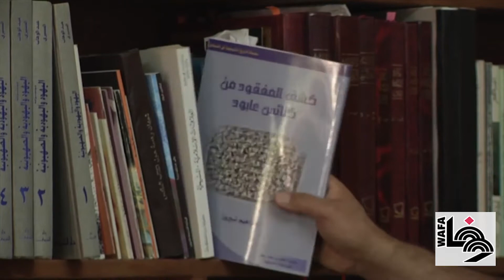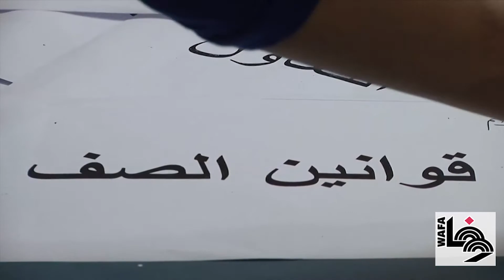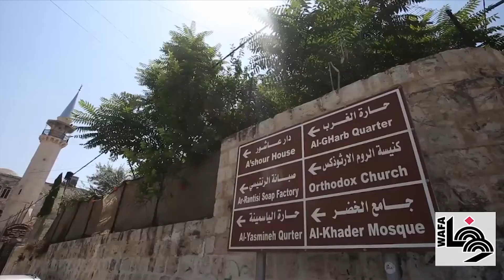درس جغرافيا عام 1848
تقرير آيات عبد الله
في مثل هذا الوقت من عام ألف وثمانيمئة وثمانية وأربعين، إبتدأت الحكاية، كان واحدٌ وعشرون طالبا من مدينة نابلس يستعدون لحضور أولِ درسِ جغرافيا، وأولِ حصةٍ للغةِ الانجليزية في أول مدرسة نظامية أقامتها الكنيسة الأسقفية في المدينة، حين كانت الكتاتيبُ هي السبيلُ الوحيد للتعليم. المبنى الواقع على المدخلِ الغربي للبلدةِ القديمة في نابلس امتلأت غرفُه خلال ما يزيد على مئة وستين عاما بضجيج أطفال وضحكات، موثقين بذلك اولَ بيت وضع للتعليم في المدينة.